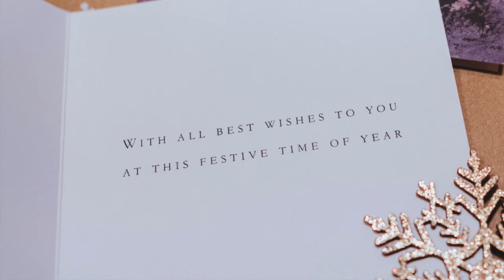A Time for Joy and Peace: Christmas - 2018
Anglican Archbishop of Melbourne and Primate of the Anglican Church of Australia, Dr Philip Freier, shares his hopes for the world this Christmas.